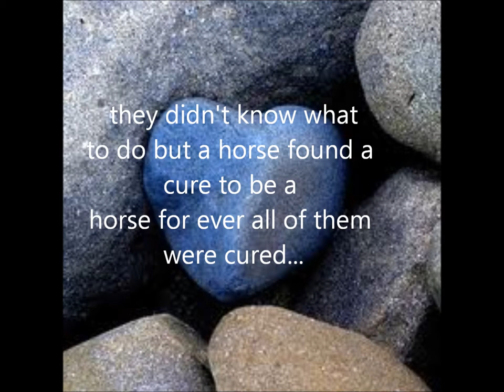dragon fight the trailer (schleich fantisy horse movie)